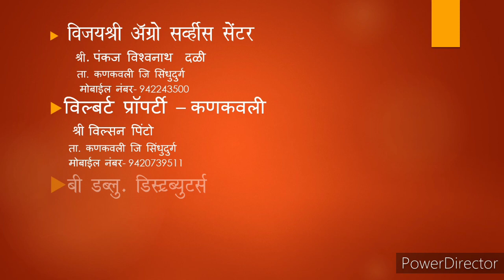Online drawing competition||Ravina Sanjay Kambli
• BW Distubutor –Nilesh Rane
• Vijayshree Agro  service center – Pankaj Vishwnath dali
• Wilbert Properties – Wilson Pinto

Online drawing competition having topics for each category   its contain much better age group 3 winner will selected from each age group
Group A – 1st std  to  4th  std
Group B-  5th std  to  9th  std
Result will be declared on  30 sep 2020
स्पर्धकाचे नाव : रविना कांबळी

🎨ड्रॉईंग ग्रेड परीक्षेचे ऑनलाईन क्लास घेतले जातात.
 🎨स्पेशल ड्रॉईंग क्लासेस घेतले जातील.
🗽 वॉल हँगिंग , सजावट केलेले दीवे तसेच कुंदंची तयार  रांगोळी सुद्धा मिळेल.
अधिक माहिती साठी संपर्क साधावा
Ganesh canvas  painting only 500/- ruppes